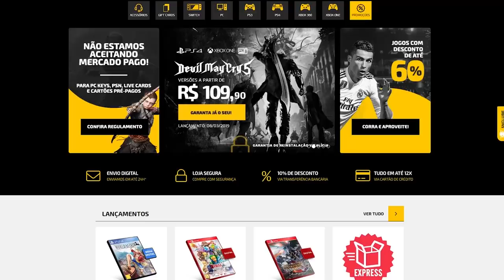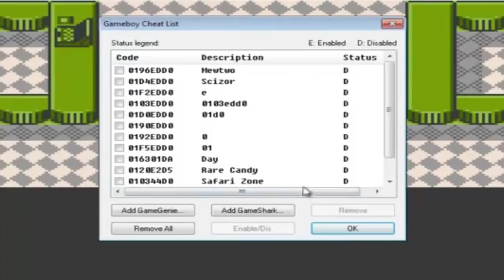Fases OCULTAS dos jogos que você NUNCA jogou!